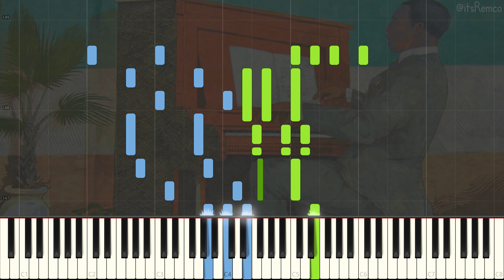Scott Joplin - Weeping Willow 1903 (Ragtime Piano Synthesia)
Weeping Willow by Scott Joplin

Wikipedia:
Scott Joplin was an American composer and pianist. Joplin achieved fame for his ragtime compositions and was dubbed the King of Ragtime. During his brief career, he wrote 44 original ragtime pieces, one ragtime ballet, and two operas. One of his first and most popular pieces, the "Maple Leaf Rag", became ragtime's first and most influential hit, and has been recognized as the archetypal rag.

Joplin grew up in a musical family of railway laborers in Texarkana, Arkansas, and developed his own musical knowledge with the help of local teachers. While in Texarkana, Texas, he formed a vocal quartet and taught mandolin and guitar. During the late 1880s he left his job as a railroad laborer and travelled the American South as an itinerant musician. He went to Chicago for the World's Fair of 1893, which played a major part in making ragtime a national craze by 1897.

Joplin moved to Sedalia, Missouri, in 1894 and earned a living as a piano teacher. There he taught future ragtime composers Arthur Marshall, Scott Hayden and Brun Campbell. He began publishing music in 1895, and publication of his "Maple Leaf Rag" in 1899 brought him fame. This piece had a profound influence on writers of ragtime. It also brought Joplin a steady income for life, though he did not reach this level of success again and frequently had financial problems. In 1901 Joplin moved to St. Louis, where he continued to compose and publish, and regularly performed in the community. The score to his first opera A Guest of Honor was confiscated in 1903 with his belongings for non-payment of bills, and is now considered lost.

In 1907, Joplin moved to New York City to find a producer for a new opera. He attempted to go beyond the limitations of the musical form that made him famous, but without much monetary success. His second opera, Treemonisha, was never fully staged during his lifetime.

In 1916, Joplin descended into dementia as a result of syphilis. He was admitted to a mental institution in January 1917, and died there three months later at the age of 48. Joplin's death is widely considered to mark the end of ragtime as a mainstream music format; over the next several years, it evolved with other styles into stride, jazz, and eventually big band swing.

Joplin's music was rediscovered and returned to popularity in the early 1970s with the release of a million-selling album recorded by Joshua Rifkin. This was followed by the Academy Award-winning 1973 film The Sting that featured several of Joplin's compositions, most notably "The Entertainer", whose performance by pianist Marvin Hamlisch received wide airplay. Treemonisha was finally produced in full, to wide acclaim, in 1972. In 1976, Joplin was posthumously awarded a Pulitzer Prize.

This video quote:
"Syncopations are no indication of light or trashy music, and to shy bricks at 'hateful ragtime' no longer passes for musical culture." - Scott Joplin